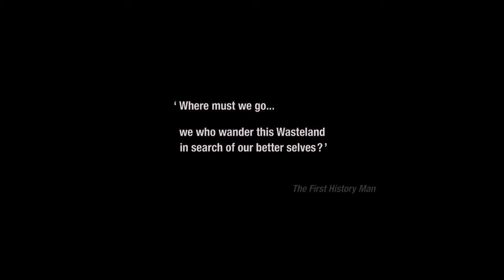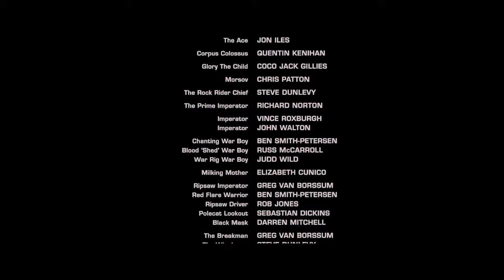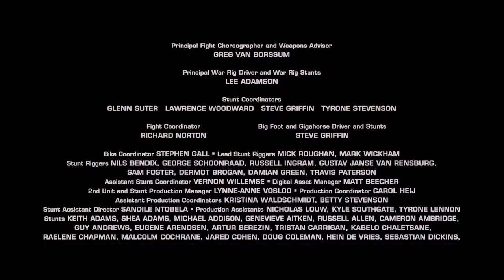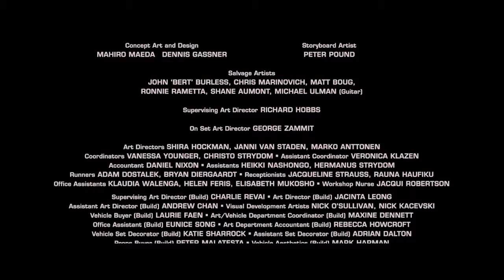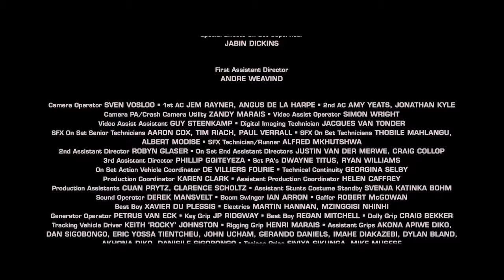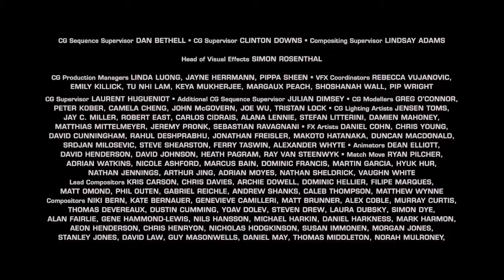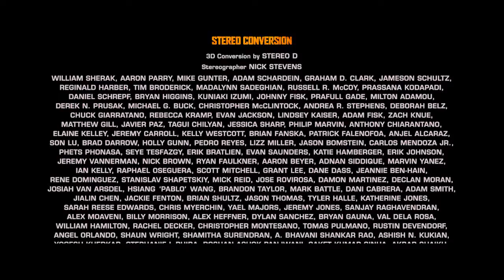영화 매드 맥스 : 분노의 도로(Mad Max Fury Road, 2015) 엔딩 크레딧(Ending Credit)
영화 '매드 맥스 : 분노의 도로'에 대한 영화 기본 정보는 엔딩 크레딧에서~~.

톰 하디, 샤를리즈 테론 주연

42회 새턴 어워즈(최우수 여우주연상), 25회 MTV영화제(최고의 여자배우상), 88회 미국 아카데미 시상식(편집상, 미술상, 의상상, 분장상, 음향편집상, 음향믹싱상), 11회 맥스무비 최고의 영화상(최고의 예고편상), 69회 영국 아카데미 시상식(편집상, 의상상, 분장상, 프로덕션디자인상), 22회 미국 배우 조합상(영화부문 스턴트 상), 21회 크리틱스 초이스 시상식(감독상, 미술상, 편집상, 의상상, 분장상, 액션영화상, 액션영화 남우주연상, 액션영화 여우주연상), 36회 런던 비평가 협회상(작품상, 감독상), 28회 시카고 비평가 협회상(작품상, 감독상, 촬영상, 편집상, 미술상), 41회 LA 비평가 협회상(감독상, 촬영상, 미술상)